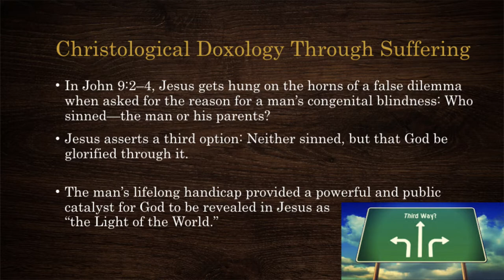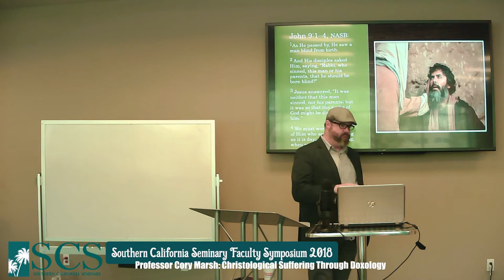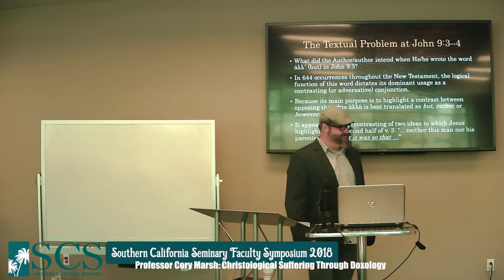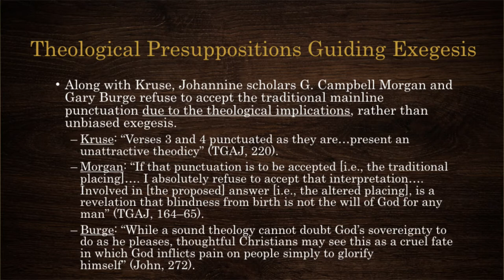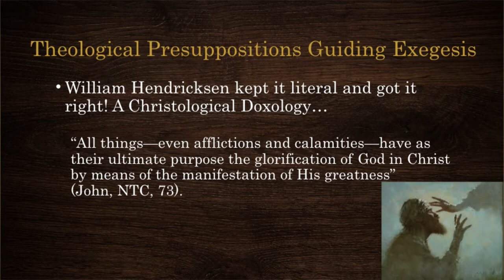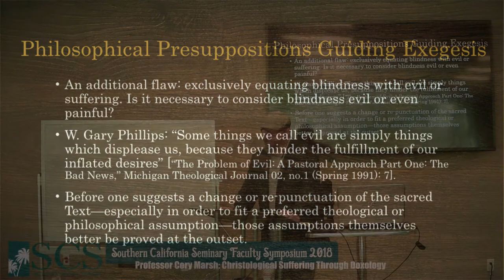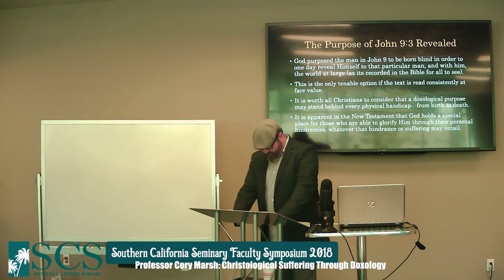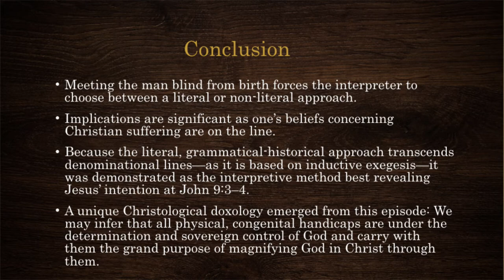Christological Doxology Through Suffering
This is a paper presented by Professor Cory Marsh at the 2018 SCS Symposium for doctoral students on his thesis that a consistently literal, grammatical-historical interpretation of John 9:2–4 reveals that God purposely ordained the man’s blindness—and by extension, all congenital physical handicaps endured by believers—as a catalyst carrying a doxological intention and function.